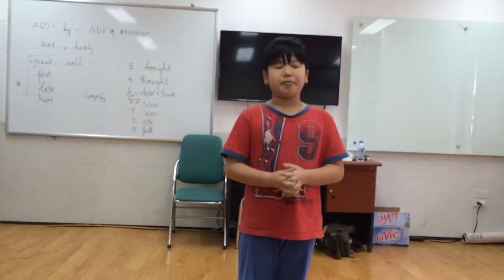Movers 2H (11-2-2017): My favourite book